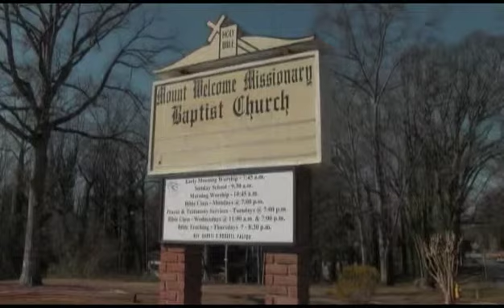Rev Bryant Marks "Higher Learning, Not Failure But Low Aim is Sin"